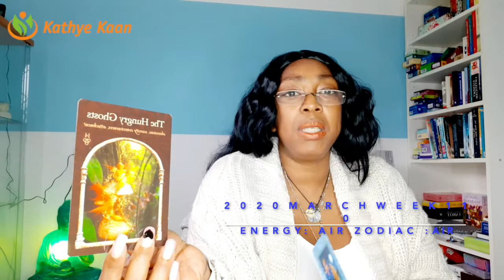OPHIUCHUS PSYCHIC TAROT READING | WEEK 10 | WEEKLY HOROSCOPE MARCH 02 - 08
Watch the WEEKLY  TAROT READING  Thank you for returning and enjoy your OPHIUCHUS PSYCHIC READING by JOINING THE CHANNEL.

Kathye